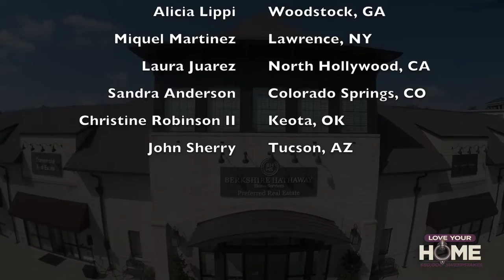Berkshire Hathaway HomeServices Names Grand Prize Winner in $50,000 Sweepstakes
Berkshire Hathaway HomeServices, part of the HSF Affiliates LLC family of real estate brokerage franchise networks, recently announced the winner of its Love Your Home Sweepstakes held during the spring in conjunction with HGTV and its hit show Love It or List It. Todd Villari, a Trussville, AL, father of four and HGTV enthusiast, was drawn for a $50,000 cash prize from among more than 3.3 million sweepstakes entries.

The entrant total more than doubled the total of Berkshire Hathaway HomeServices’ first sweepstakes a year ago. “My initial reaction was ‘no way!’” said Villari. “I immediately called my wife, Keeley, and her first reaction was the same, ‘no way!’”

Berkshire Hathaway HomeServices launched the Love Your Home Sweepstakes in March with TV spots that aired in spring. The real estate brokerage network also sponsored vignettes featuring “Good to Know” home design and renovation tips that appeared on HGTV and on Scripps Networks Interactive digital properties, including those for HGTV, DIY Network, Food Network, Cooking Channel, Travel Channel and Great American Country.

Love Your Home Sweepstakes offered another $30,000 in weekly prize drawings with $2,500 going to 12 winners around the country.

“Our goal with this year’s sweepstakes was to have more winners and keep the fun going from start to finish,” said Gino Blefari, CEO of Berkshire Hathaway HomeServices. “We congratulate grand prize winner Todd Villari and all our weekly winners and wish them well in the years ahead.”

► Thinking about joining Berkshire Hathaway HomeServices as a real estate agent?

►  Searching for a home?

Berkshire Hathaway HomeServices, based in Irvine, CA, is a real estate brokerage network built for a new era in residential real estate. The network, among the few organizations entrusted to use the world-renowned Berkshire Hathaway name, brings to the real estate market a definitive mark of trust, integrity, stability and longevity.